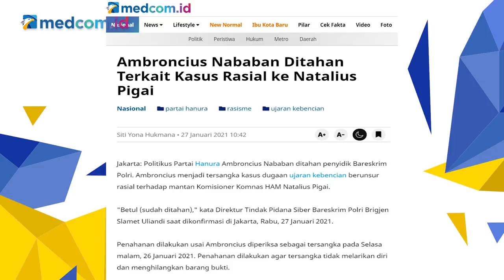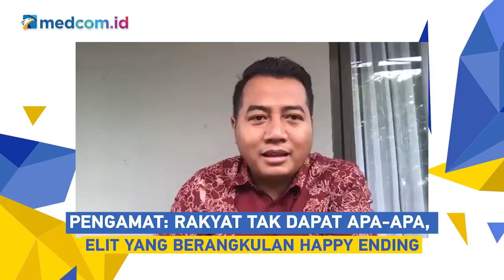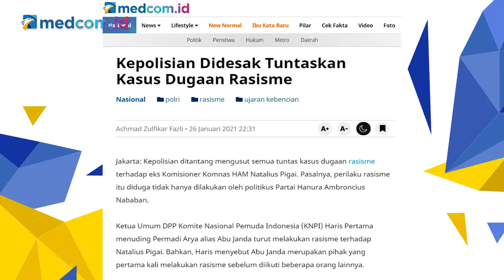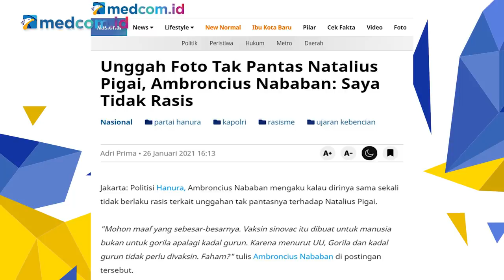Pigai di Antara Ambroncius dan Abu Janda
Kasus dugaan ujaran rasisme kepada mantan Komisioner Komnas HAM Natalius Pigai terus bergulir. Setelah menetapkan Ambroncius Nababan sebagai tersangka, Permadi Arya alias Abu Janda juga dilaporkan ke polisi.

Sama halnya dengan yang dilakukan politisi Hanura, Ambroncius Nababan yang menyandingkan foto Pigai dengan gorila.

Tak sampai disitu, Abu Janda pun menyerang balik Pigai. Ia berencana untuk melaporkan Natalius Pigai karena ia menganggap Pigai juga telah menghina suku Jawa.

Lantas, seperti apa sebenarnya duduk perkara kasus ini?

Simak dalam diskusi CrosscheckFromHome "PIGAI DI ANTARA AMBRONCIUS & ABU JANDA"

Bersama narasumber:
-Inas Zubir (Wakil Ketua Dewan Kehormatan DPP Hanura)
-Maneger Nasution (Wakil Ketua LPSK)
-Adi Prayitno (Direktur Eksekutif Parameter Politik Indonesia)